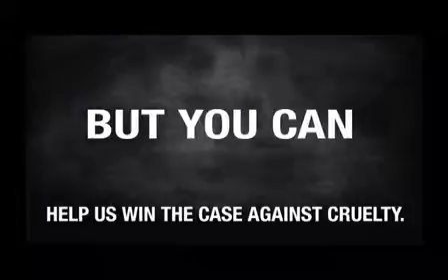Animal Legal Defense Fund